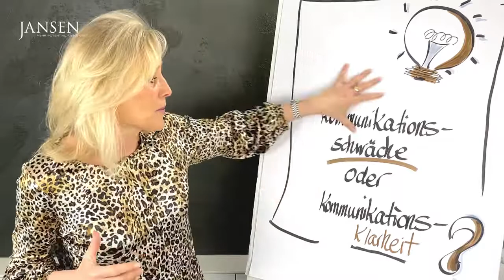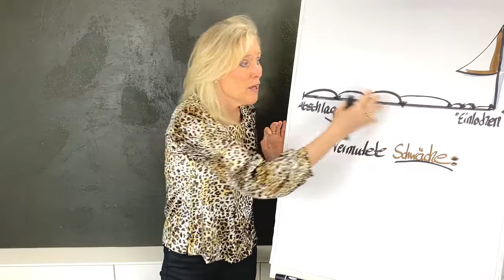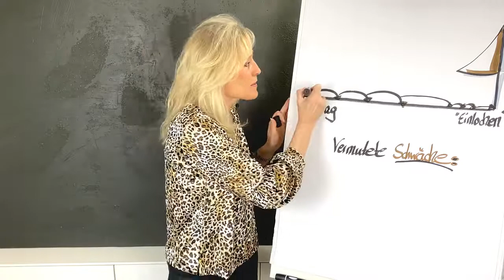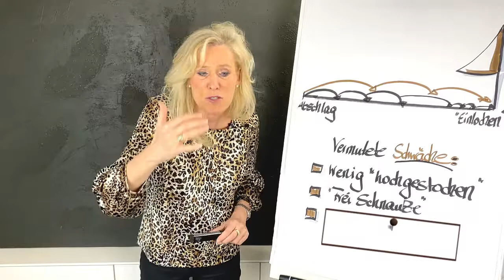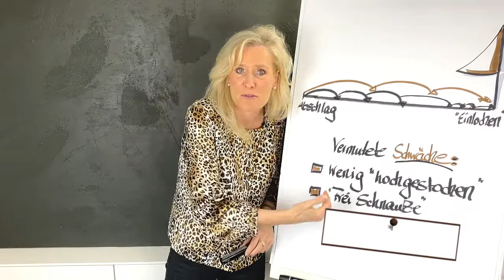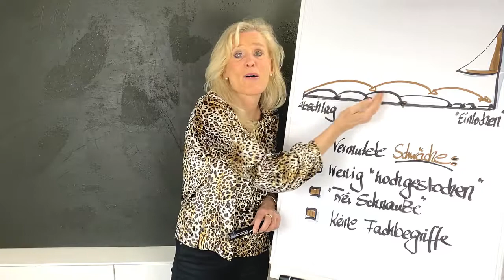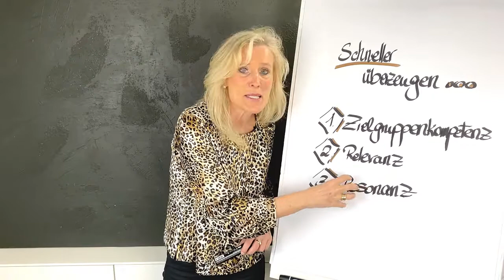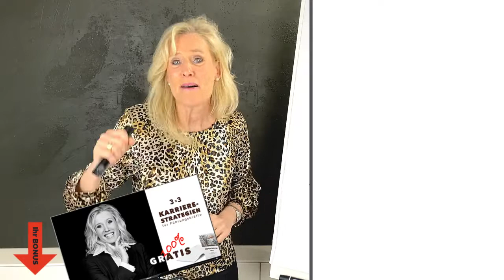Schneller überzeugen & Zeit sparen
Vertrieblich schneller überzeugen

Heute lasse ich Sie wieder aus einer Session mit einem Kunden profitieren. Lassen Sie uns deshalb über das Thema "Kommunikationsschwäche oder Kommunikationsklarheit" sprechen. Denn in dieser Session ging es um einen Kunden, der wollte schneller vertrieblich erfolgreich sein.

Selbst wenn Sie sagen "ich mache doch gar keinen Vertrieb", dann wird dieses Video für Sie hilfreich sein. Denn Kommunikation ist Vertrieb. Denn selbst, wenn Sie z.B. Ihre Kinder abends ins Bett bringen, ist das eine Form von Vertrieb.

Erfahren Sie in diesem Video, wie Sie andere schneller überzeugen können und wertvolle Zeit sparen.

Hier informieren wir Sie über Basiswissen und lesenswerte Neuigkeiten, auch wenn Sie bisher noch kein Jansen-Coaching oder Seminar besucht haben.

Diese Seite ist im Grunde eine Art kontinuierliches Weiterbildungs-Magazin für Führungskräfte, Personalentwickler und angehende Führungskräfte.

Die Beiträge sollen dazu anregen, die Ideen zu nutzen und weiterzuentwickeln und dadurch Ihren Erfolg zu steigern.
Lassen Sie sich gerne inspirieren.

▬ Über uns ▬▬▬▬▬▬▬▬▬▬▬▬▬▬▬

Das JANSEN TEAM

Jansen Beratung & Training wurde 1991 gegründet und wird von Andrea und Ralf Jansen gemeinsam geleitet. Unsere Kunden unterstützen wir national und international bei Ihrem Erfolg durch Beratung, Training und die Durchführung von Executive Coaching sowie großen Coaching-Projekten.

Bevor Sie mit uns Kontakt aufnehmen, interessiert Sie sicher, wer unsere bisherigen Kunden sind. Mehr als 100 renommierte Unternehmen vertrauen uns. Profitieren auch Sie von der Vielfalt unserer Expertise in unterschiedlichen Branchen – vom Dax30-Unternehmen bis hin zum Mittelstand.

▬ Social Media ▬▬▬▬▬▬▬▬▬▬▬▬▬▬▬